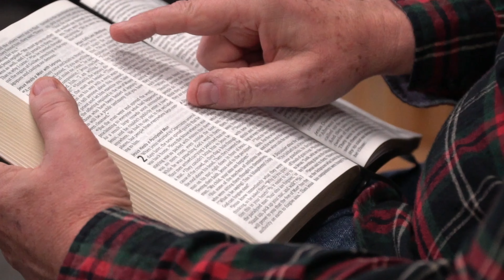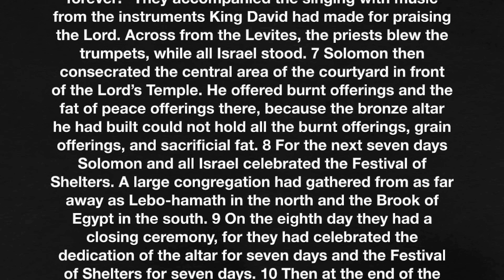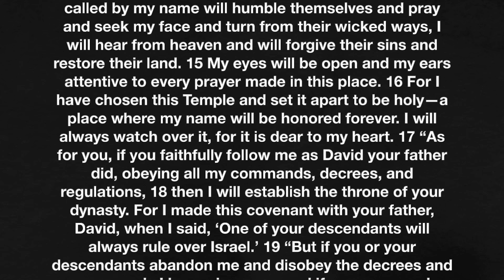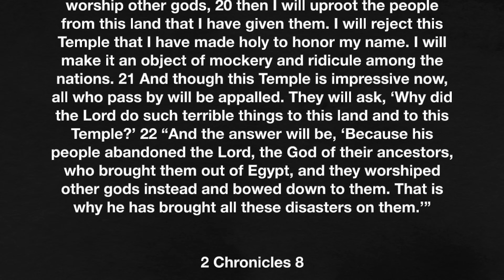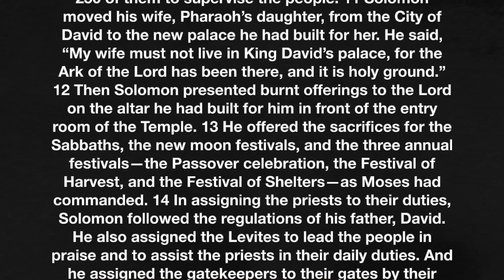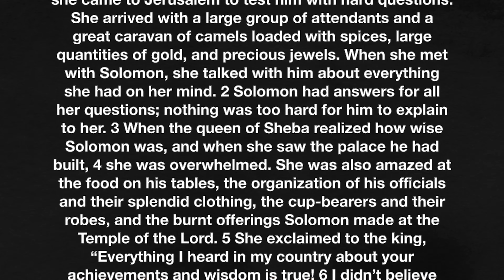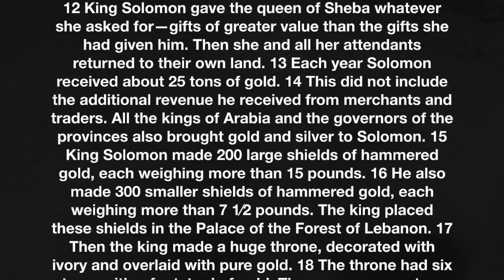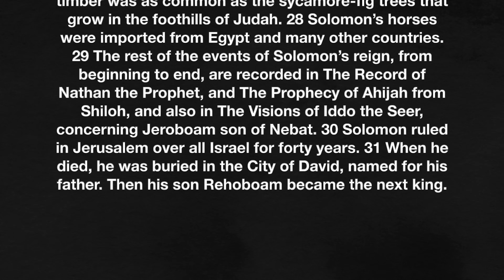2 Chronicles 7-9 – Solomon’s latter years - September 7, 2023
In 2 Chronicles 7-9, let’s find out together what happened in Solomon’s latter years.